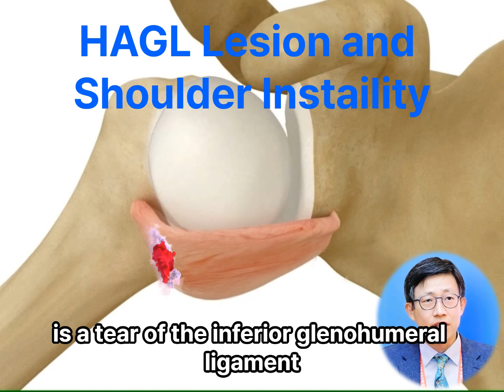HAGL Lesion in Shoulder Instability: Arthroscopic Surgical Repair 어깨 불안정성 HAGL 병변: 관절경적 수술 교정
A HAGL lesion or Humeral of Avulsion of the Glenohumeral Ligament is a tear of the inferior glenohumeral ligament from the humerus. IGHL is one of the major ligaments that stabilize the shoulder joint. A HAGL lesion can cause posterior shoulder instability, which is when the humerus dislocated or subluxated. On an MRI at HAGL Lesion can appear as a small round or oval shaped defect in the humeral attachment of the IGHL. The defect may be filled with fluid or scar tissue. Other findings that may be seen on MRI with a HAGL lesion include A tear of the posterior band of the ighl, A tear of the labrum, The prevalence of HAGL lesions on MRI has performed for shoulder pain is estimated to be around 1.5%. However, it is important to note that HAGL lesions can be difficult to diagnose on MRI and false positive diagnosis are common. In some cases, HAGL lesion may only be confirmed with arthroscopic surgery. If you have been diagnosed with HAGL lesion, Treatment may include Arthroscopic surgery to repair the IGHL. Non-operative treatment options for HAGL lesions are often successful, However, if persistent pain or instability surgery, may be necessary.

HAGL 병변(Humeral Avulsion of the Glenohumeral Ligament)은 견관절 하부 인대가 상완골에서 찢어진 상태를 말합니다. IGHL(하부 견관절 인대)은 어깨 관절을 안정화하는 주요 인대 중 하나입니다. HAGL 병변은 상완골이 탈구되거나 부분 탈구될 때 후방 어깨 불안정을 유발할 수 있습니다. MRI에서 HAGL 병변은 IGHL이 상완골에 부착된 부분에 작은 원형 또는 타원형 결손으로 나타날 수 있으며, 이 결손에는 액체나 흉터 조직이 채워질 수 있습니다. HAGL 병변과 함께 관찰될 수 있는 다른 MRI 소견으로는 IGHL 후방 띠의 파열, 관절와순 파열 등이 있습니다. 어깨 통증으로 시행한 MRI에서 HAGL 병변의 유병률은 약 1.5%로 추정되지만, HAGL 병변은 MRI로 진단하기 어려워 오진이 흔할 수 있습니다. 일부 경우에는 관절경 수술로만 HAGL 병변이 확인될 수 있습니다. HAGL 병변이 진단된 경우, IGHL을 수리하기 위한 관절경 수술이 치료 옵션이 될 수 있습니다. 비수술적 치료 옵션도 종종 성공적이지만, 지속적인 통증이나 불안정성이 있을 경우 수술이 필요할 수 있습니다.

Поражение HAGL (Humeral Avulsion of the Glenohumeral Ligament) представляет собой разрыв нижней плечевой связки от плечевой кости. IGHL (нижняя гленогумеральная связка) является одной из основных связок, стабилизирующих плечевой сустав. Поражение HAGL может вызывать заднюю нестабильность плеча, что происходит при вывихе или подвывихе плечевой кости. На МРТ поражение HAGL может выглядеть как небольшой округлый или овальный дефект в месте прикрепления IGHL к плечевой кости. Дефект может быть заполнен жидкостью или рубцовой тканью. Другие находки, которые могут быть выявлены на МРТ при поражении HAGL, включают разрыв заднего участка IGHL, разрыв суставной губы и др. Частота выявления HAGL на МРТ при болях в плече оценивается примерно в 1,5%, однако важно отметить, что диагностика HAGL на МРТ может быть затруднена, и ложноположительные диагнозы распространены. В некоторых случаях повреждение HAGL можно подтвердить только с помощью артроскопической хирургии. При диагностировании HAGL лечение может включать артроскопическую операцию для восстановления IGHL. Нехирургические методы лечения поражений HAGL часто оказываются успешными, однако при наличии постоянной боли или нестабильности может потребоваться хирургическое вмешательство.

HAGL损伤（肱骨关节盂下韧带撕脱）指的是关节盂下韧带从肱骨上撕裂。IGHL（下关节盂韧带）是稳定肩关节的主要韧带之一。HAGL损伤会导致后肩不稳定，肱骨可能会发生脱位或半脱位。在MRI上，HAGL损伤可表现为IGHL附着于肱骨的部分出现一个小的圆形或椭圆形缺损，该缺损可能被液体或疤痕组织填充。其他可能在MRI上发现的HAGL损伤相关症状包括IGHL后带的撕裂、盂唇撕裂等。肩痛患者的MRI中，HAGL损伤的发生率估计约为1.5%。但值得注意的是，在MRI上诊断HAGL损伤可能较为困难，误诊的情况较为常见。在某些情况下，HAGL损伤只能通过关节镜手术确认。如果诊断出HAGL损伤，治疗可能包括通过关节镜手术修复IGHL。非手术治疗对于HAGL损伤通常也有成效，但若疼痛或不稳定持续，则可能需要手术。

يشير إصابة HAGL (تمزق الرباط الحقاني العضدي من مكانه في عظم العضد) إلى تمزق الرباط الحقاني العضدي السفلي من عظم العضد. يعد IGHL (الرباط الحقاني العضدي السفلي) واحدًا من الأربطة الرئيسية التي تثبت مفصل الكتف. يمكن أن يتسبب إصابة HAGL في عدم استقرار الكتف الخلفي، والذي يحدث عند خلع عظم العضد أو تحركه بشكل غير طبيعي. في التصوير بالرنين المغناطيسي، قد يظهر إصابة HAGL كعيب صغير دائري أو بيضاوي الشكل في موضع الرباط الحقاني العضدي السفلي المتصل بعظم العضد. قد يُملأ هذا العيب بالسوائل أو النسيج الندبي. تشمل النتائج الأخرى التي قد تظهر في التصوير بالرنين المغناطيسي مع إصابة HAGL تمزق الشريط الخلفي للـ IGHL، تمزق الشفا، وتُقدر نسبة انتشار إصابات HAGL في التصوير بالرنين المغناطيسي المخصص لألم الكتف بحوالي 1.5%. ومع ذلك، من المهم ملاحظة أن تشخيص إصابات HAGL يمكن أن يكون صعبًا في التصوير بالرنين المغناطيسي، وتحدث التشخيصات الإيجابية الكاذبة بشكل شائع. في بعض الحالات، قد يتم تأكيد الإصابة بـ HAGL فقط من خلال الجراحة بالمنظار. إذا تم تشخيصك بإصابة HAGL، فقد تشمل خيارات العلاج الجراحة بالمنظار لإصلاح الرباط الحقاني العضدي السفلي، وتكون خيارات العلاج غير الجراحية غالبًا ناجحة، ولكن قد تكون الجراحة ضرورية إذا استمرت الآلام أو عدم الاستقرار.
00:00 HAGL lesion : Anatomy and Injury
00:19 MRI Finding of HAGL Lesion
00:56 Surgical Finding and Repair